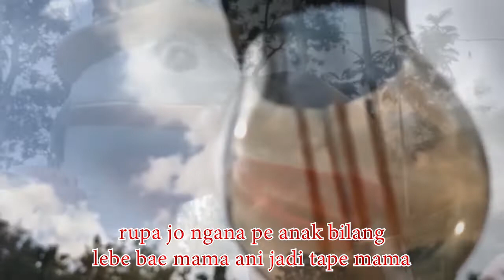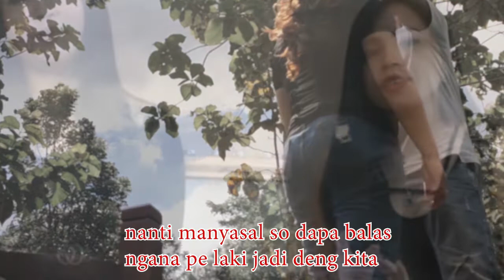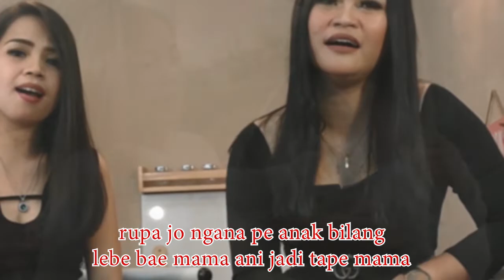KARAOKE MAMA ANI ANGKA SUARA ORIGINAL (Official video)